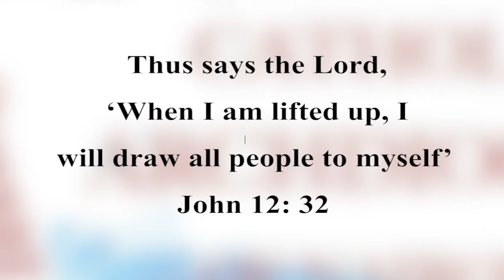Diocesan Eucharistic Congress- Catholic Diocese of Eldoret